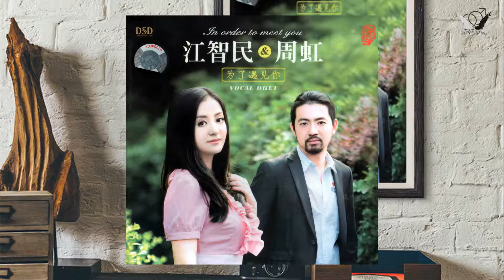一生无悔 - 江智民 & 周虹 - Jiang Zhi Min Ft. Zhou Hong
江智民 & 周虹 -  一生无悔 - Jiang Zhi Min Ft. Zhou Hong - 2013